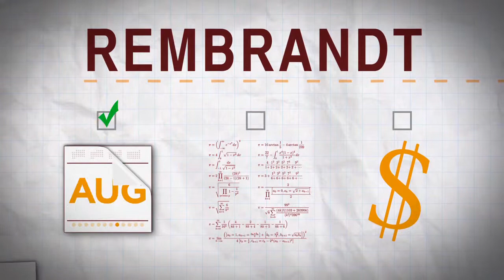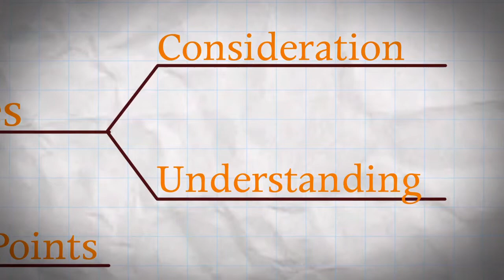Rembrandt Introduction Video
This is a long-form introduction video we did to introduce Rembrandt and what exactly their firm does. Wanted to use words, shapes, silhouettes, etc... in a fun way to visually help people understand their purpose. The colors are based on their palette. Built entirely in After Effects in 3d space and used a camera to move around to give illusion that everything is happening on one sheet of paper.